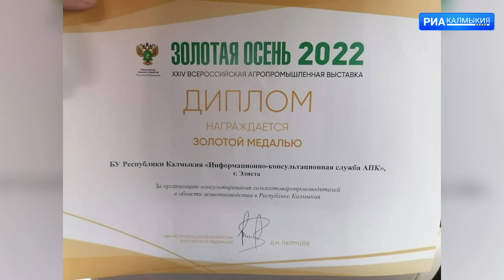Бату Хасиков поздравил земляков с высокими достижениями на агропромышленной выставке «Золотая осень»